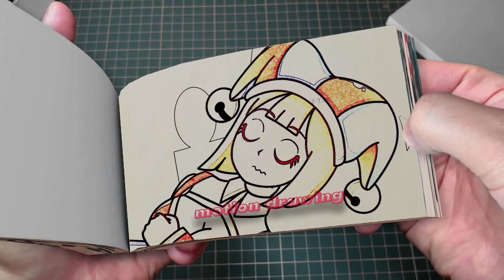197 34 Pomni Don't Leave Me - DIGITAL CIRCUS Animation VS POPPY PLAYTIME 3 Flipbook